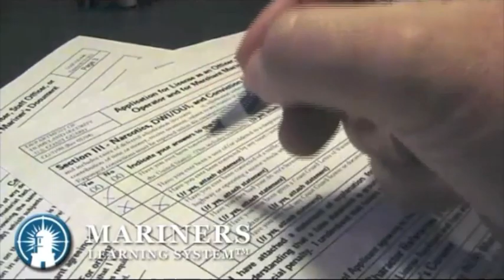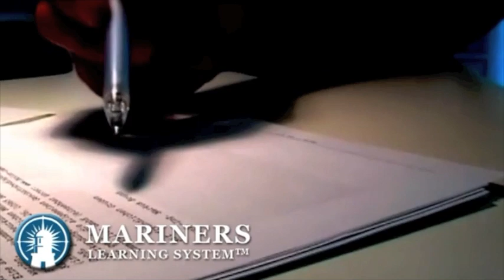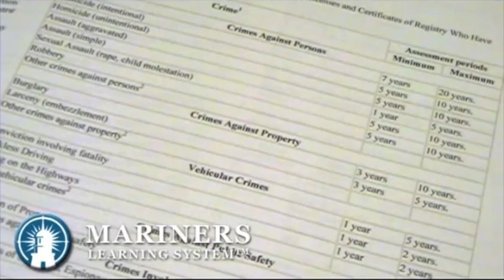Captain's License - Court Convictions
When applying for a deck license you will be required to answer a series of questions on various forms. The topics will include issues that relate to your use of any dangerous drugs or convictions by any court for offenses other than minor traffic violations.

Many first time offenders have their records expunged after a court set period of good behavior. Having a past conviction on your record may not be reason for a license not being issued. The Coast Guard is very specific with its definition of a conviction:

Conviction means the applicant for a merchant mariner's document has been found guilty by judgment or plea by a court of record of the United States, the District of Columbia, any State, territory, or possession of the United States, a foreign country, or any military court, of a criminal felony or misdemeanor or of an offense described in section 205 of the National Driver Register Act of 1982, as amended (49 U.S.C. 30304). If an applicant pleads guilty or no contest, is granted deferred adjudication, or is required by the court to attend classes, make contributions of time or money, receive treatment, submit to any manner of probation or supervision, or forgo appeal of a trial court's conviction, then the Coast Guard will consider the applicant to have received a conviction. A later expungement of the conviction will not negate a conviction unless the Coast Guard is satisfied that the expungement is based upon a showing that the court's earlier conviction was in error.

If anything in your past meets the terms of this definition report it. You will be going through a background check and the information will likely be revealed. Even if the courts said the offense will be expunged or erased after a period of time. The Coast Guard is not asking did it go away... They are asking if it ever occurred. If you do not report a Conviction the Coast Guard will most likely be looking into the fact that you have now submitted a fraudulent application.

If there are issues in your past the Coast Guard will evaluate any offense using the guidelines published in the tables found in 46 CFR 10.201(h). These guidelines set out the minimum and maximum "assessment periods" that will affect when your license application may be processed.

These tables are used by the Coast Guard as guidelines and you must remember that they are just that guidelines. The assessment period may vary depending on the nature and number of convictions in your past. In addition these tables do not list all of the offenses that could affect a license being issued in the first place.

When you submit your paperwork make sure you include any court papers documenting the offense, financial penalties, or the sentence you may have served.

Offenses that have occurred after the maximum assessment period will not prevent a license from being issued providing you have been honest and accurate with reporting your conviction.